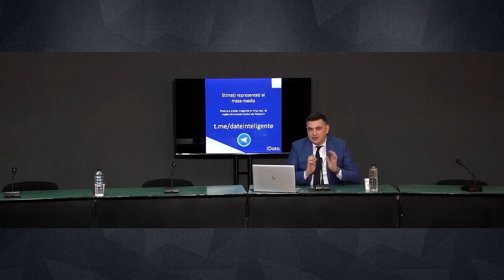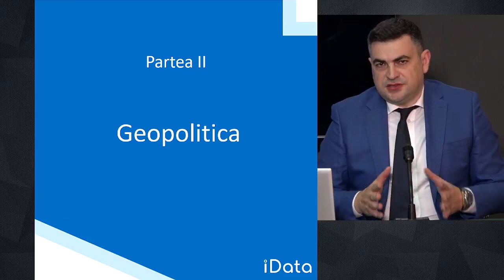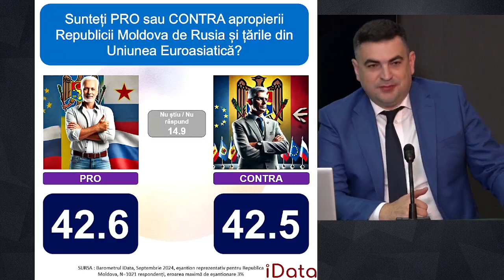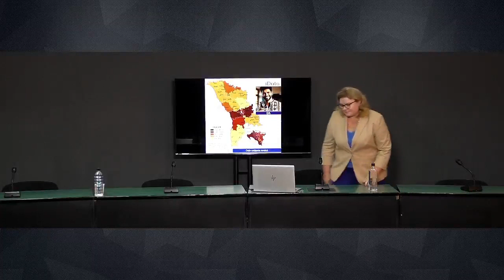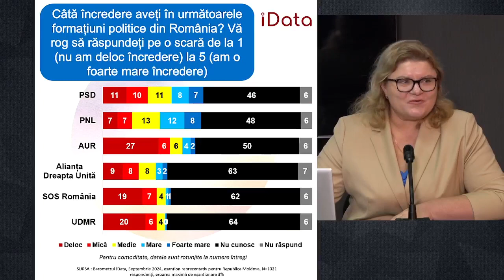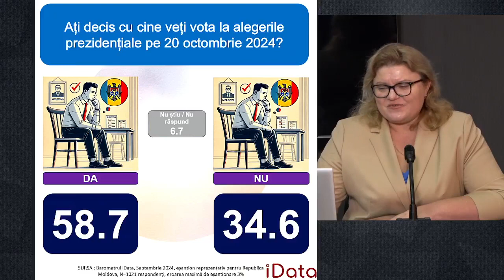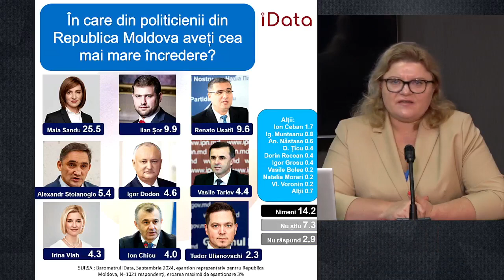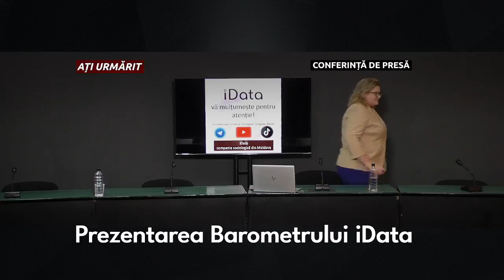Conferință organizată de Date Inteligente cu tema „Prezentarea Barometrului iData, septembrie 2024”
Conferință de presă organizată de Date Inteligente SRL cu tema „Prezentarea Barometrului iData, septembrie 2024”